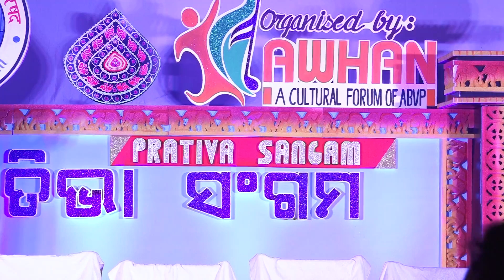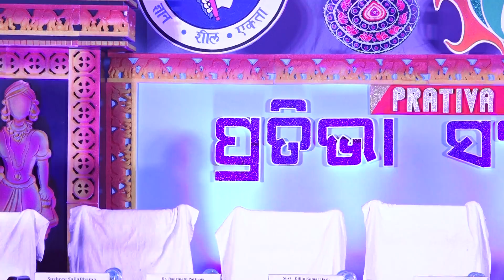Digambar Nayak at Prativa Sangam 2017